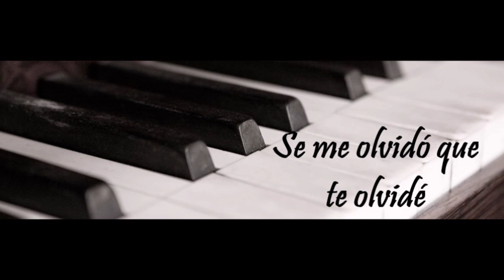Se me olvidó que te olvidé. Meinrub Place cover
Bebo Valdés & Diego El Cigala
Cd #304, noviembre 2023.  Meinrub Place karaoke Studio